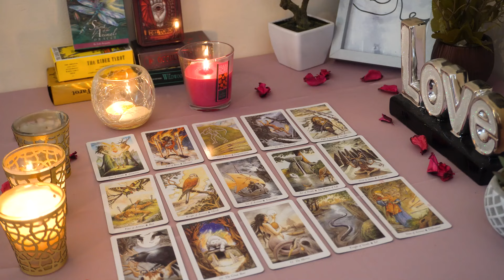TAURUS💘 Get Ready for a Relationship Rebirth. Ace of Cups. Taurus Tarot Love Reading